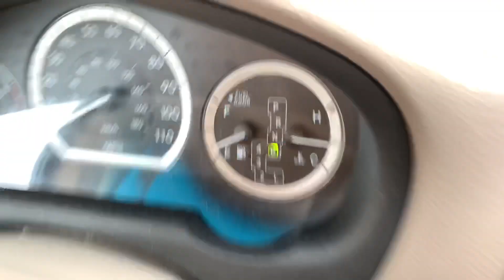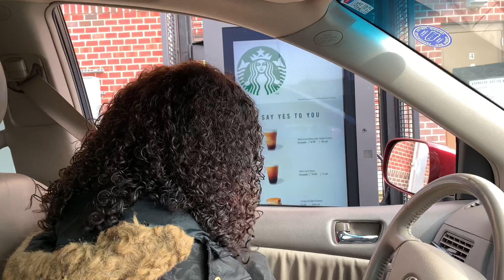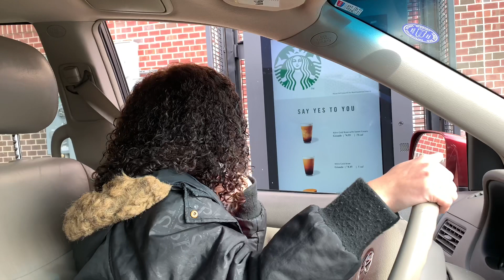Ordering Food While Speaking Spanish